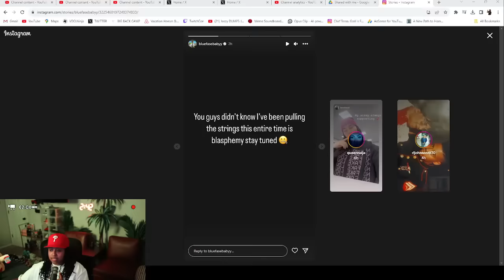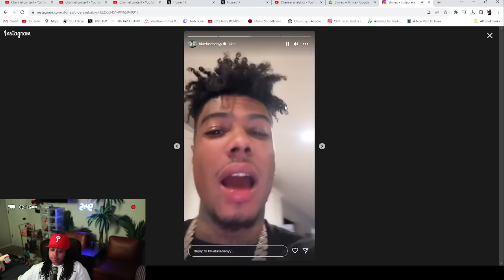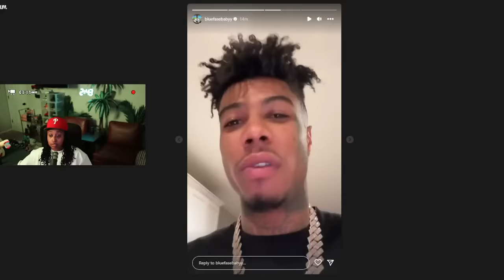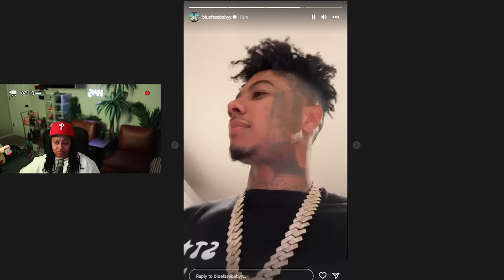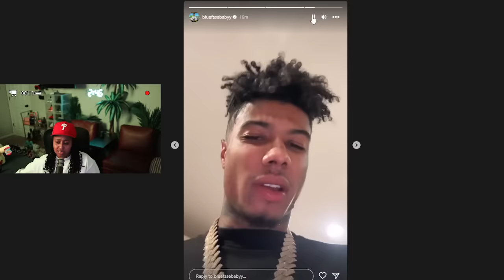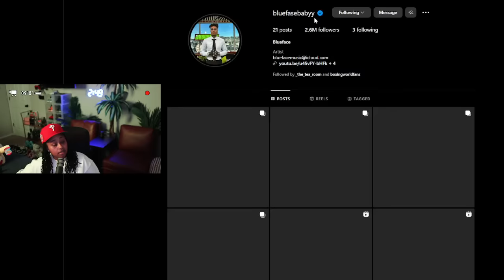Blueface FINALLY admitted that he is JEALOUS of Chrisean and don't want her to have GUY FRIENDS😬🤣😱